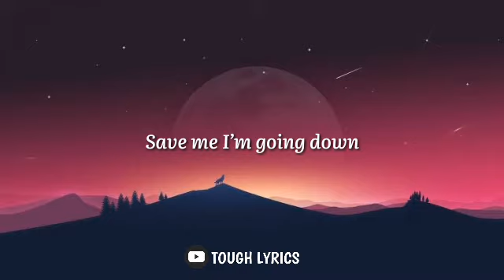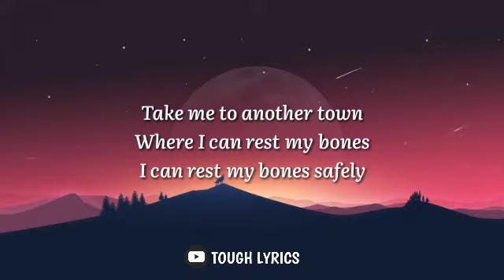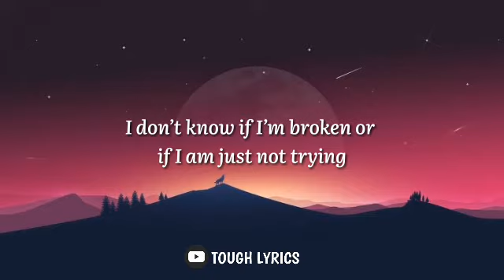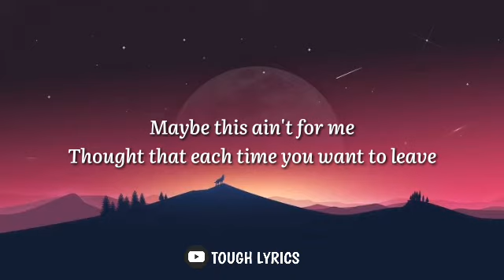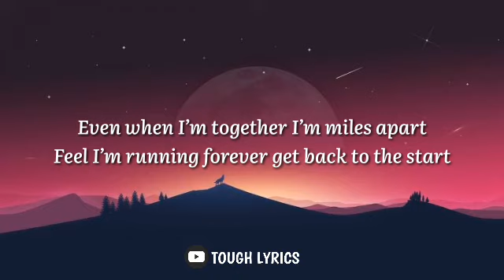EQRIC,JESSIA :- MIRROR [LYRIC VIDEO]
◇if you enjoyed it please hit like button if you didn't hit dislike button

◇if you have any suggestion to my video you are freely to post on the comment section

◇song name :-
EQRIC , JESSIA  :- MIRROR

◇Lyrics :-

Baby I’m calling out
Save me I’m going down
Take me to another town
Where I can rest my bones
I can rest my bones safely

Even when I’m together I’m miles apart
Feel I’m running forever get back to the start
I don’t know if I’m broken or if I am just not trying
But we’re feeling alive even when we are slowly dying

Shine a mirror shine a mirror on me
See my reflection who am I really supposed to see

Maybe this ain't for me
Thought that each time you want to leave
Closing the door again but I keep coming back
I keep coming back to pretend